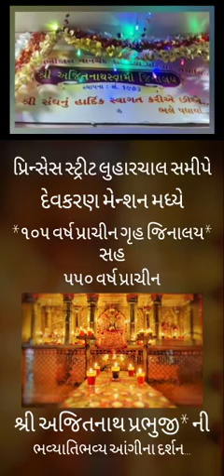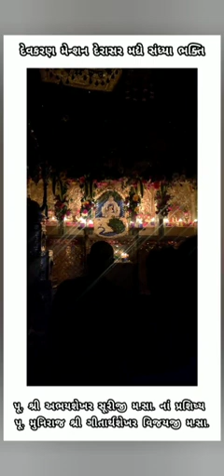Shree Aajitnath Swami Jinalay Devkaran Mansion Princess street (Paryushan Parva Mahotsav)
Video from Paresh